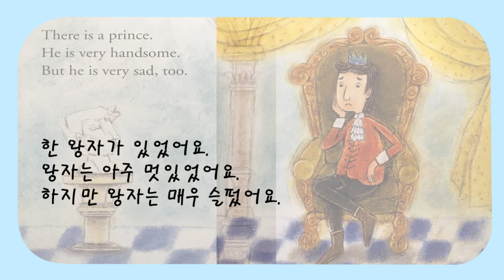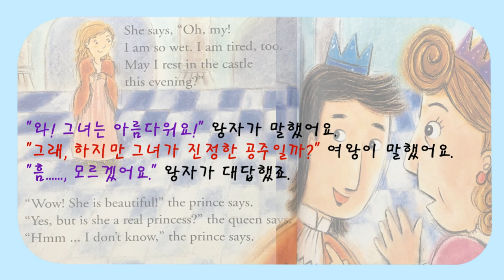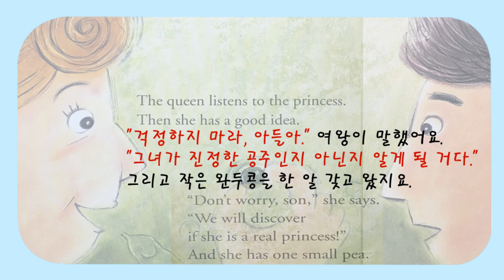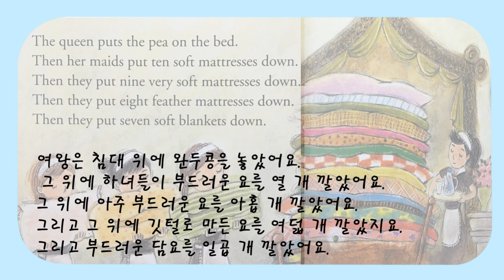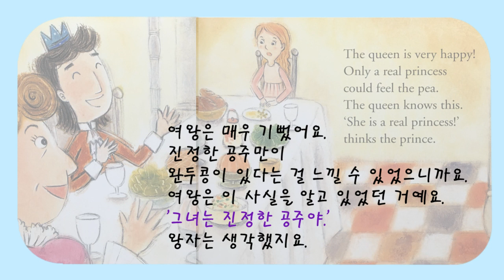Learn Korean through Fairy Tales Easy Korean Reading for Beginners Story Reading in Korean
공주와 완두콩

♧ 1
There is a prince.
He is very handsome.
But he is very sad, too.
한 왕자가 있었어요.
왕자는 아주 멋있었어요.
하지만 왕자는 매우 슬펐어요.

♧ 2
He wants to find a princess.
There are many princesses.
But he wants a real princess.
왕자는 공주를 찾고 싶어해요.
공주들은 많이 있었어요.
하지만 왕자는 진정한 공주를 원했던 거예요.

♧ 3
One night, there is a storm.
The thunder is very loud.
The lightning is very bright.
어느 날 밤, 폭풍우가 몰아쳤어요.
천둥이 매우 크게 쳤고요.
번개가 매우 환하게 내리쳤어요.

♧ 4
Then there is a knock on the door.
The two big doors open.
Outside, there is a wet princess.
그때, 문 두드리는 소리가 났어요.
커다란 두 문이 열렸어요.
밖에는 비에 흠뻑 젖은 공주가 서 있었어요.

♧ 5
She says, "Oh, my!
I am so wet. I am tired, too.
May I rest in the castle.
This evening?"
공주가 말했어요.
"아! 저는 흠뻑 젖었어요. 피곤하기도 하고요.
오늘 밤 이 성에서 쉬어 가도 될까요?"

"Wow! She is beautiful!" the prince says.
"Yes, but is she a real princess?" the queen says.
"Hmmm... I don't know." the prince says.
"와! 그녀는 아름다워요!"
왕자가 말했어요.
"그래, 하지만 그녀가 진정한 공주일까?"
여왕이 말했어요.
"흠. , 모르겠어요." 왕자가 대답했죠.

♧ 6
"I am so sleepy," says the princess.
"But I can only sleep on a very comfortable bed.
Please prepare a soft, smooth,
comfortable bed for me."
"아함! 너무 졸려요."
공주가 말했어요.
"그렇지만, 저는 아주 편안한 침대에서만 잠을 잘 수 있어요.
저를 위해 아주 부드럽고 편편하고 편안한 침대를 준비해 주세요."

♧ 7
The queen listens to the princess.
Then she has a good idea.
여왕은 공주의 말을 들었어요.
곧 좋은 생각이 떠올랐지요.

"Don't worry, son," she says.
"We will discover if she is a real princess!"
And she has one small pea.
"걱정하지 마라, 아들아."
여왕이 말했어요.
"그녀가 진정한 공주인지 아닌지 알게 될 거다."
그리고 작은 완두콩을 한 알 갖고 왔지요.

♧ 8
The queen puts the pea on the bed.
Then her maids put ten soft mattresses down.
Then they put nine very soft mattresses down.
Then they put eight feather mattresses down.
Then they put seven soft blankets down.
여왕은 침대 위에 완두콩을 놓았어요.
그 위에 하녀들이 부드러운 요를 열 개 깔았어요.
그 위에 아주 부드러운 요를 아홉 개 깔았어요.
그리고 그 위에 깃털로 만든 요를 여덟 개 깔았지요.
그리고 부드러운 담요를 일곱 개 깔았어요.

♧ 9
"OK, dear!" says the queen.
"Time for bed!"
"좋아요, 공주님!"
여왕이 말했어요.
"자, 이제 잘 시간이에요!"

♧ 10
At breakfast, the princess is very tired.
"Are you tired?" asks the queen.
아침 식사를 할 때 공주는 몹시 피곤했어요.
"피곤해요?" 여왕이 물었어요.

♧ 11
Yes, I am very tired!" says the princess.
"There is a big rock in my bed!
Oh! My back hurts! Ouch!"
"네, 너무 피곤해요." 공주가 답했지요.
"제 침대에 커다란 바위 덩어리가 있었어요.
오! 등이 아파요! 아야!"

♧ 12
The queen is very happy!
Only a real princess could feel the pea.
The queen knows this.
'She is a real princess!'
thinks the prince.
여왕은 매우 기뻤어요.
진정한 공주만이 완두콩이 있다는 걸 느낄 수 있었으니까요.
여왕은 이 사실을 알고 있었던 거예요.
'그녀는 진정한 공주야.' 왕자는 생각했지요.

♧ 13
So the prince and the princess are married.
They are very happy.
And where is the pea?
It might be in your bed.
왕자와 공주는 결혼을 했어요.
그들은 매우 행복했지요.
그런데 그 완두콩은 어디에 있을까요?
어쩌면 여러분의 침대에 있을지도 몰라요.